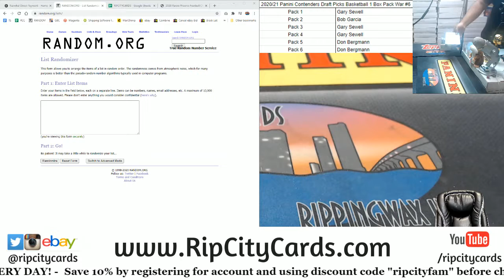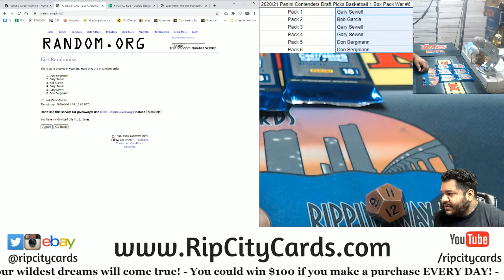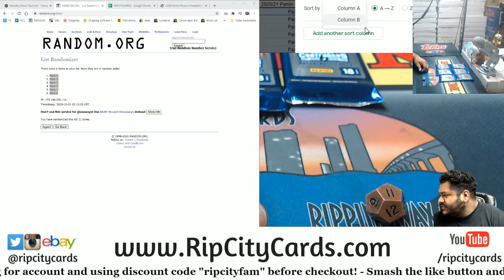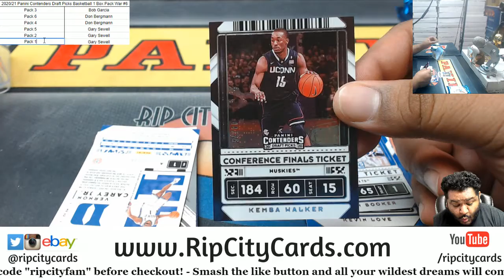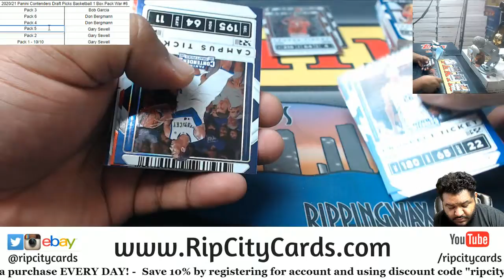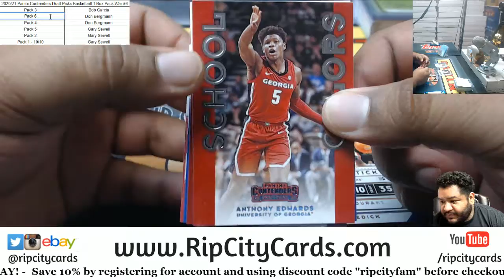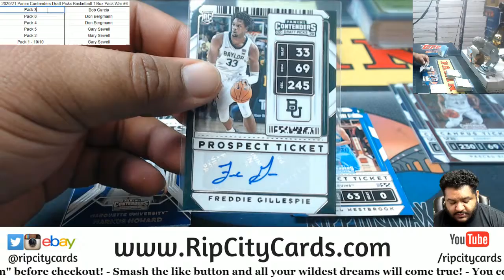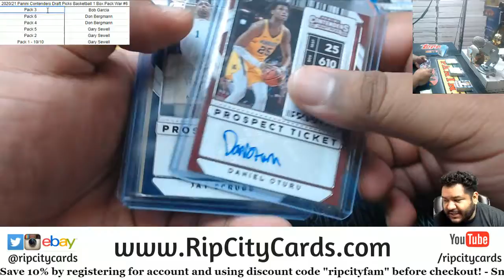2020-21 Panini Contenders Draft Picks Basketball 1 Box Pack War #6